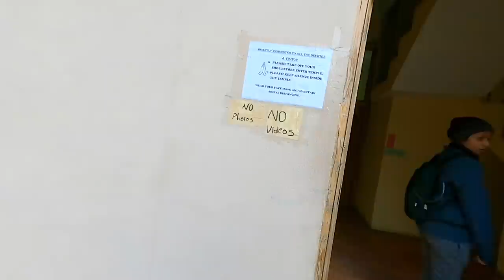☮️Message to pakistan ?!! at Nubra, Ep 6 Leh | Srinagar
🎸🎶.🎸🎶. SONGS🎸🎶.🎸🎶.